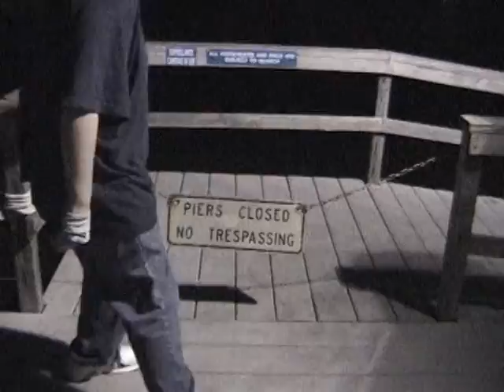Me, Bob, Pete, Aaron & Chris in Old Town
The gang casts their shadows on the Old Town scene under a full moonlit night